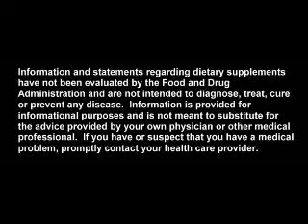Terminal illness :: Mangosteen juice experience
Testimonials of people using mangosteen juice.